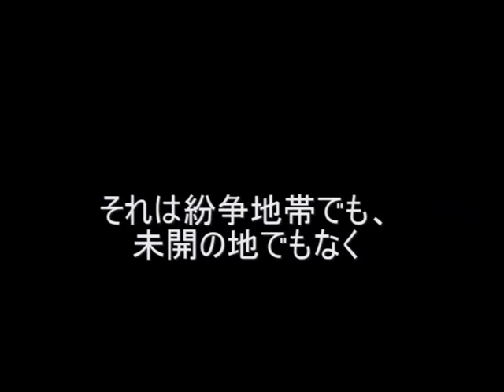第13回ウディコン作品「鬼竜島戦記」PV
第13回ウディコン エントリーNo.63「鬼竜島戦記」のPVです。

■プレイ時間
スムーズに進めれば1時間前後

暴君のような企業家一族に支配された島で冒険する現代日本RPGです。
・ボスを倒す順番、島を進むルートなど自由に選べる
・川や海では釣りができる。釣った魚は何かの役に立つかも？
・各地に隠されたメモや日記を探して島の伝承を調べよう

　森林浴(作：kinosuke さん)

2021/8/24…ウディコン終了に伴いURLを更新